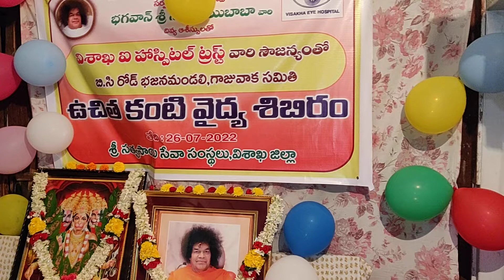Hey Rama Duta Hey Rama Bhakta Namo Namo Saibhajan |Gajuwaka |Vizag